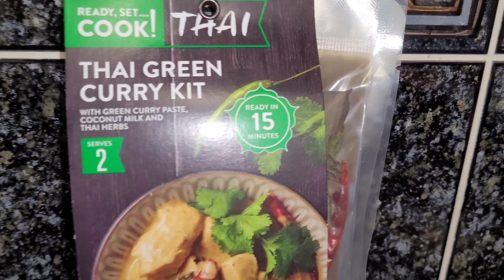My favorite food thai green curry